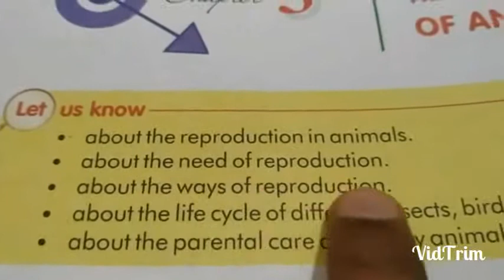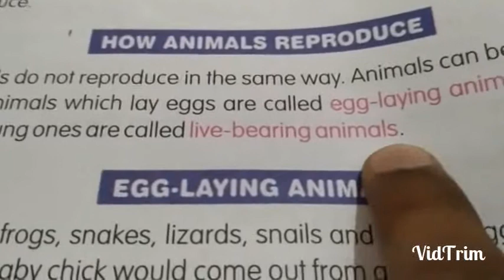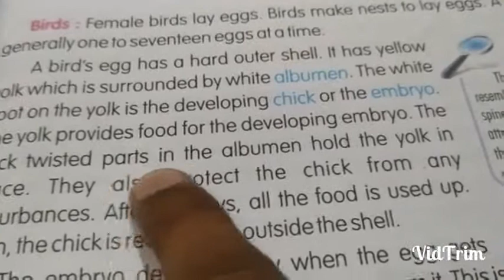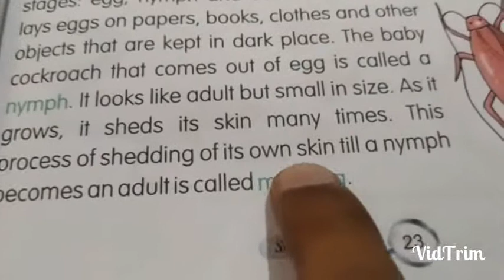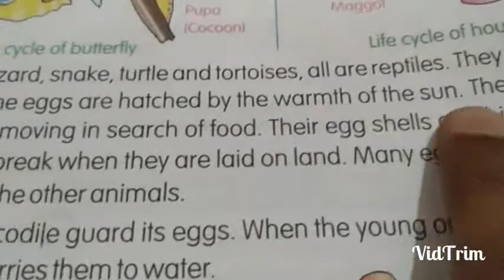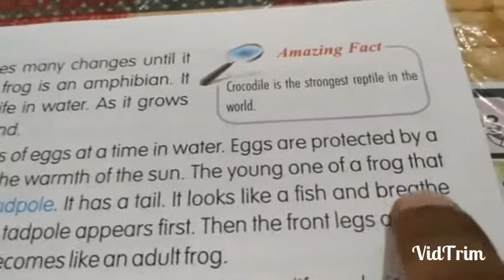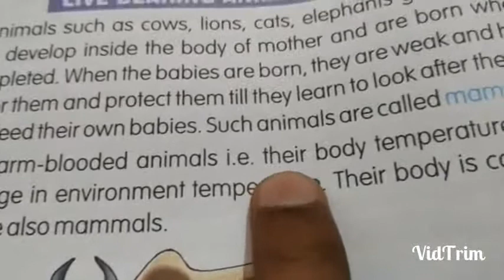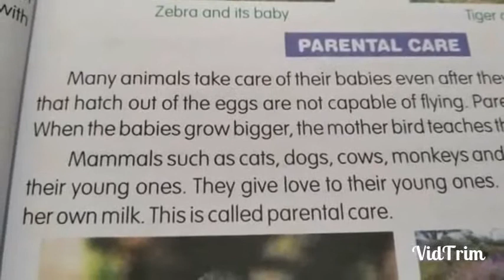REPRODUCTION IN ANIMAL|| SCIENCE || (CLASS-4 CH-3)